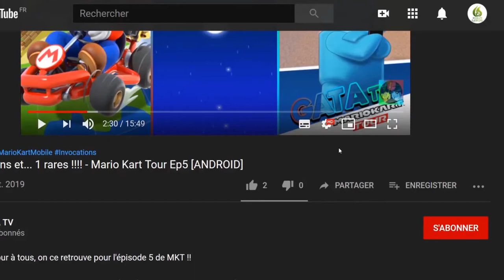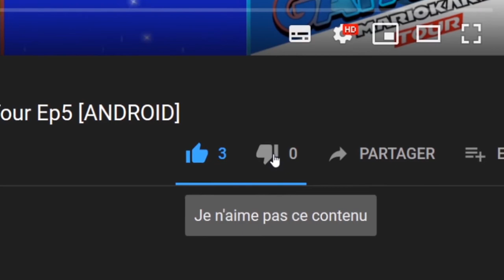⚓️ Subnautica #04, Je construit la salle de scanner 🌐 et je pars Craft "let's play VOD" [SWITCH]